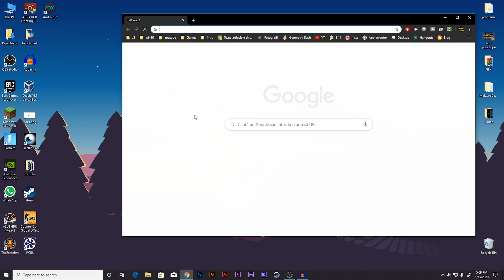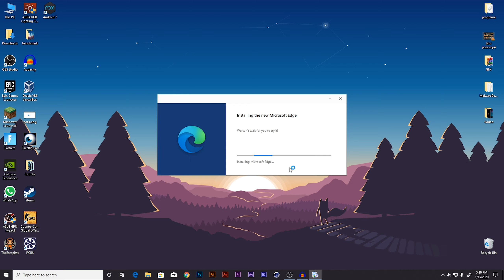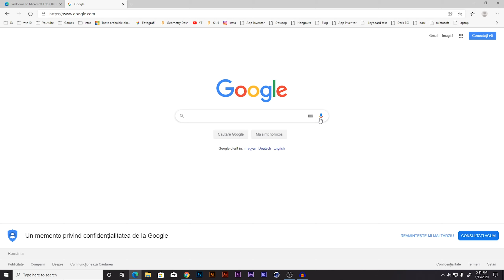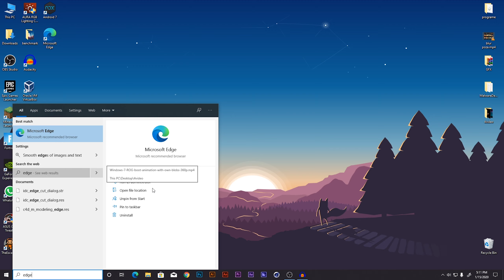Cum sa actualizezi Microsoft Edge